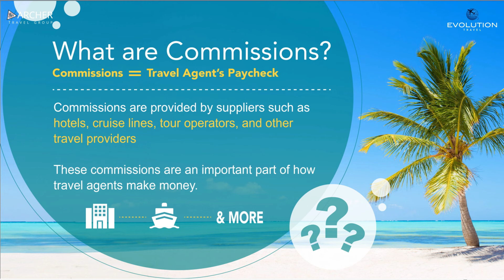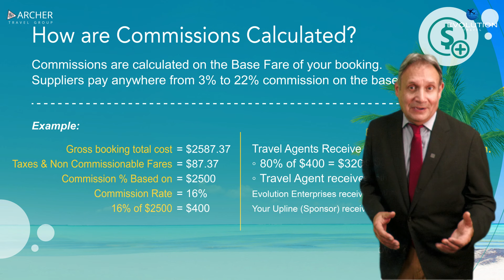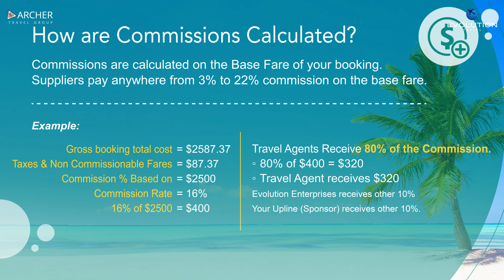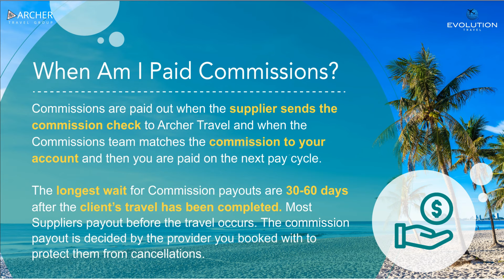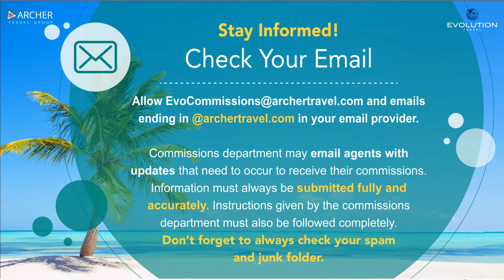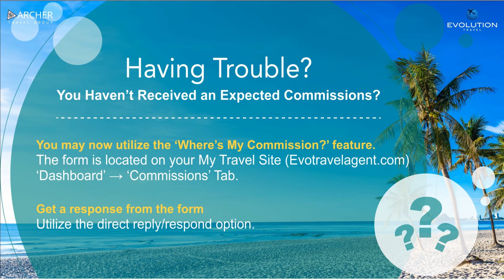Module #3-2: Commissions